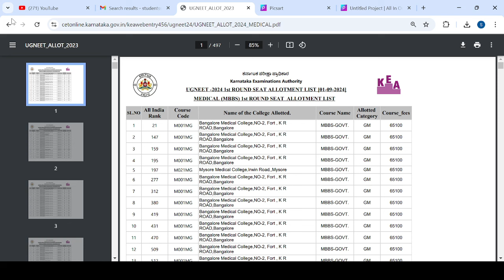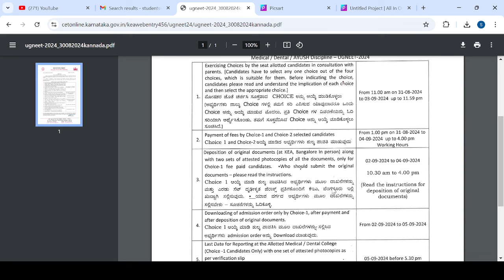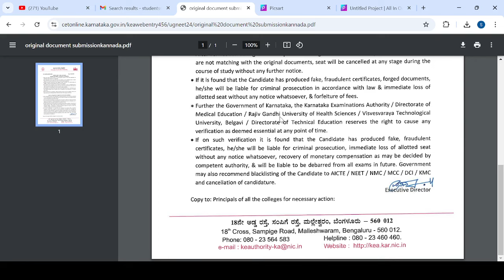NEET UPDATE TODAY|GOOD NEWS|students solution